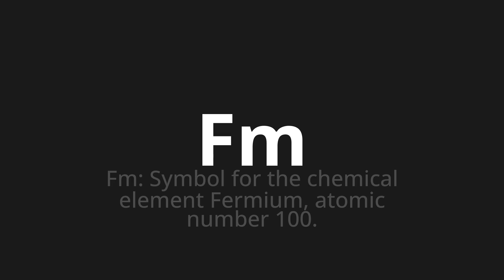How to pronounce Fm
Master the Pronunciation of 'Fm which means FM' - which means : FM: Symbol for the Chemical Element Fermium, Atomic Number 100. 📝 with @PronunciationSpanish 🎓🗣️ - [Your Guide to Spanish]

Learn to pronounce 'Fm' perfectly in Spanish with our easy and engaging tutorial by @PronunciationSpanish! 📖📽️ In this comprehensive video, we provide you with native speaker examples 🗣️👂 and phonetic breakdowns 🎵 to ensure you get the pronunciation just right.

How to say FM in Spanish